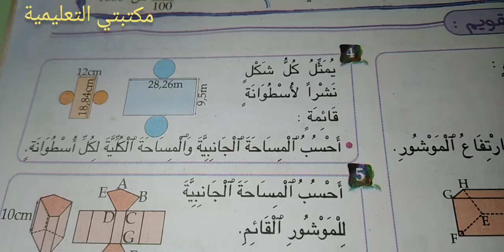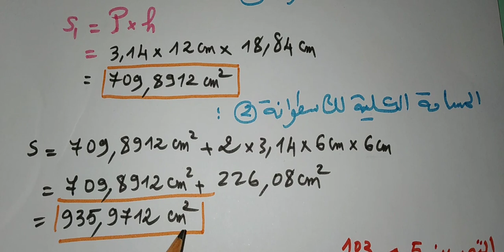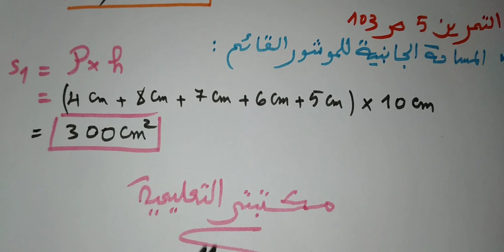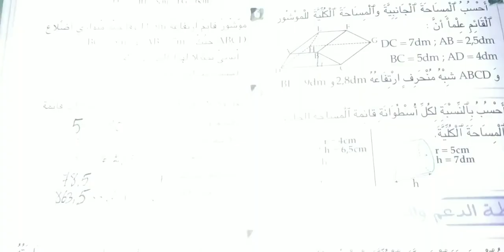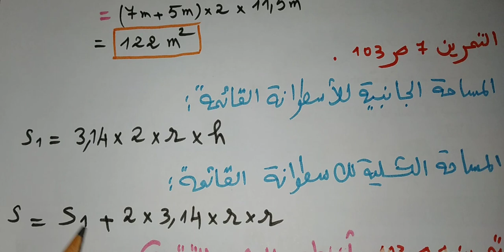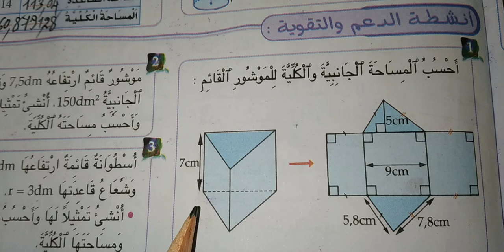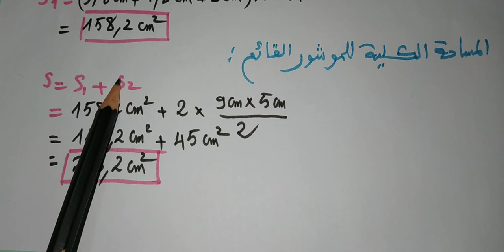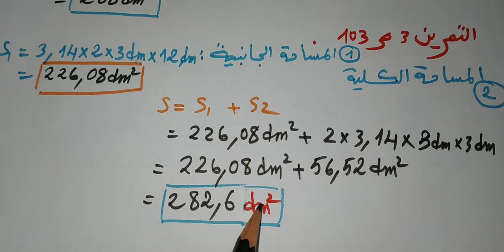الموشور القائم و الأسطوانة القائمة المساحات الجانبية و الكلية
درس الموشور القائم و الأسطوانة القائمة المساحات الجانبية و الكلية 6AEP